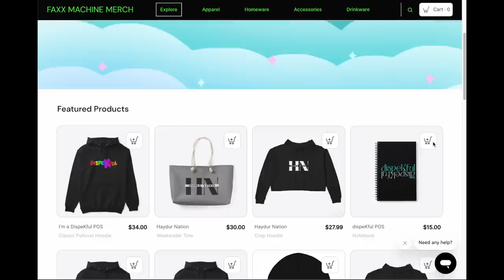Foodie Beauty and Salah's AWKWARD Moments | Part 5